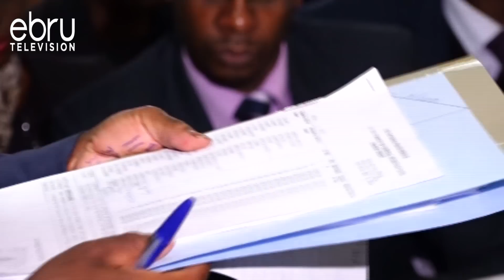Alleged NYS Looters Plead With Court to Provide Water and Biscuits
The Pre-Trial Conference of Accused Persons in the Sh468 Million NYS Case Will Be Held On June 20.

Anti-Corruption Court Chief Magistrate Douglas Ogoti Adjourned the Proceedings Wednesday Following a Request by Defence Lawyers.

Besides That the Nys Suspects Have Asked the Court to Issue Directives That They Be Provided With Water and Biscuits during Court Proceedings as the Sessions Usually Take Long Hours